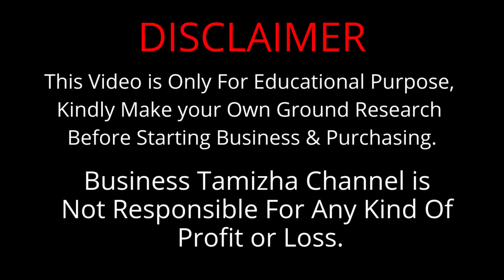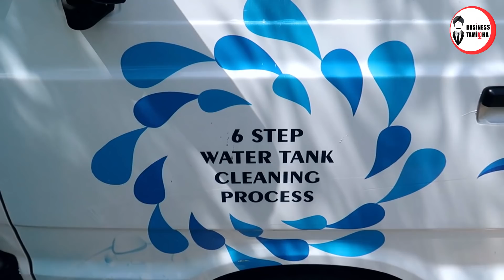40,000 மேல் லாபம் | ஒரு முறை முதலீடு | அனைத்து வீடுகளுக்கும் தேவையான தொழில்| Business ideas in Tamil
This Video Is About Tankro WaterTank Cleaning Business ideas in Tamil.

In This Video We have Shared All Informations About Franchise, Distributer & Dealers oppertunities provided by the company.

இந்த விடியோவில் சிறிய முதலீட்டில் அனைத்து வீடுகளுக்கும் தேவையான தொழில் வாய்ப்பு பற்றி முழுமையாக காண்பிக்கப்பட்டது.

மேலும் இந்த நிறுவனத்தின் மூலம் நீங்கள்
மூன்று வகையான தொழில் தொடங்க வாய்ப்புகள் உள்ளது.

சிறிய முதலீடு 25,000 முதல் 7 லட்சம் வரை முதலீடு செய்து உங்கள் ஊரில் தொழில் தொடங்கலாம்.

மேலும் விவரங்களுக்கு:

TANKRO,

Address:
#21,S.K.C.Road,(Near Hotel Aishwarya),
Erode - 638001

Thankyou